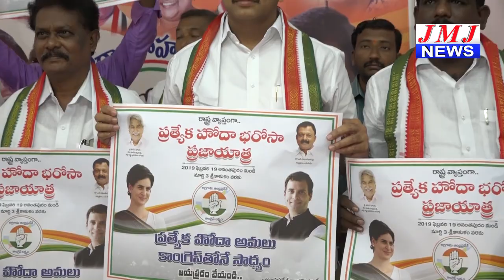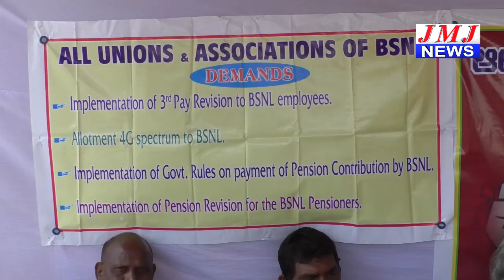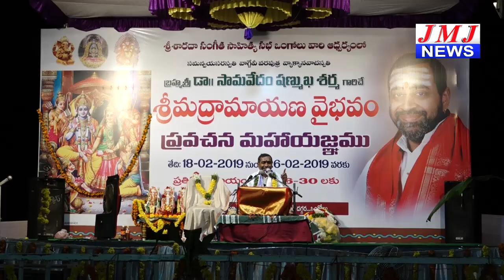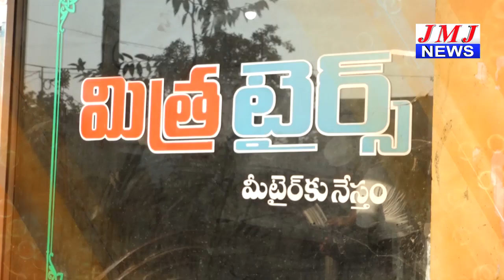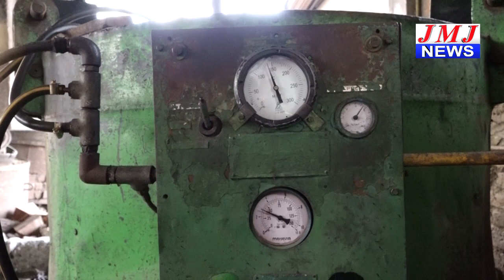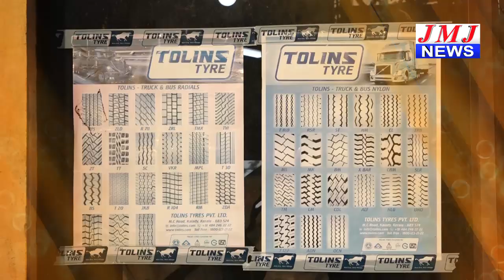JMJ NEWS 2 pm BULLETIN 19 Feb 2019 - జేఎంజే న్యూస్ 2 గం|| బులెటిన్ 19 ఫిబ్రవరి 2019 ONGOLE NEWS HD